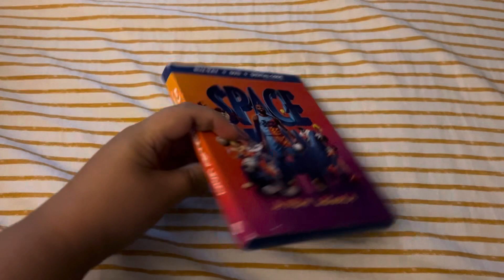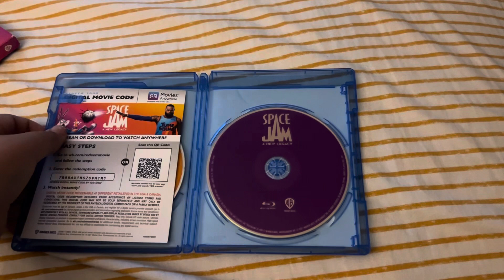Space Jam A New Legacy (2021) Blu-ray Overview